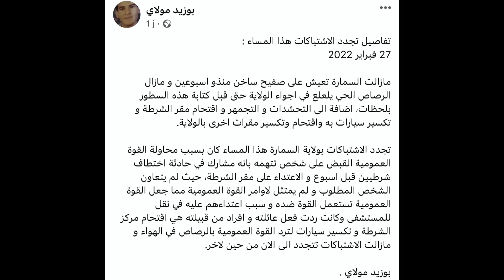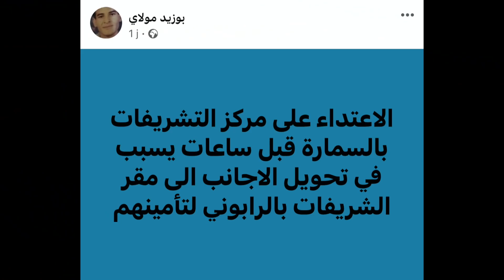ماذا يحدث في مخيمات البوليساريو ؟!!!!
لدعم القناة

قناة وليد كبير - Oualid_KEBIR#  هي قناة ناشط حقوقي وكاتب رأي مستقل وفاعل جمعوي وصحفي إسم الشهرة أو القناة وليد كبير Oualid KEBIR، وهي قناة بودكاست جزائري حر لا أنتمي لأي جهة سياسية أو نقابية، هدفنا من القناة هو تسليط الضوء على القضايا الساخنة الإجتماعية والسياسية والاقتصادية الراهنة من أجل تنوير الرأي العام الوطني والمساعدة في التحقيقات للقضايا الشائكة وذالك بتحليل المعطيات والأحداث والوقائع ومحاولة الربط بينها والخروج بإستنتاجات مهنية وإحترافية، وهذا من أجل خدمة الوطن ولما فيه الصالح العام ومن هذا المنبر أوجه شكري لكل مناضل حر سواء صحفي أوحقوقي أو جمعوي أو يوتوبرز خاصة الذين يناضلون في عدة قضايا سواء وطنية أو مغاربية.

خاص لكل مشترك في عائلة Oualid KEBIR - وليد كبير

أي إقتراح أو إستفسار لاتترددو أتمنى أن يدوم التواصل بيني وبينكم أنتم عائلتي الكبيرة متمنياتي لكم بالصحة والعافية